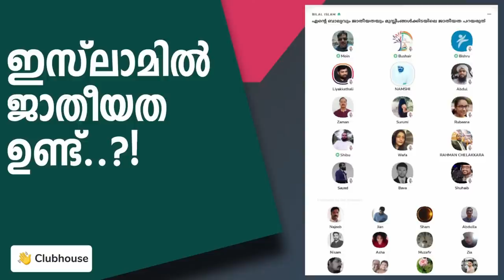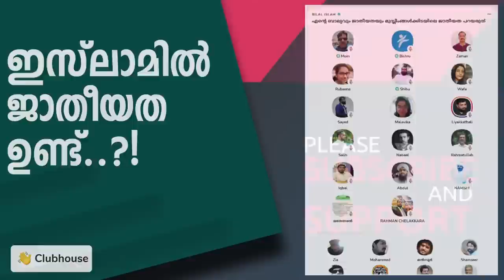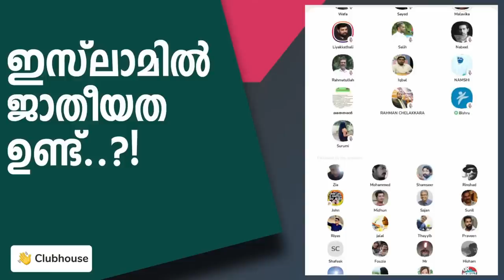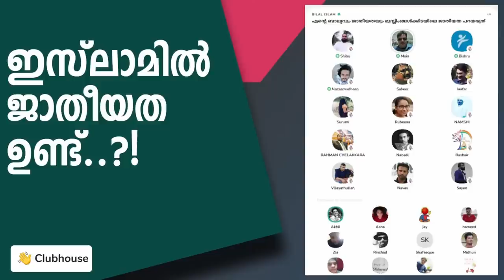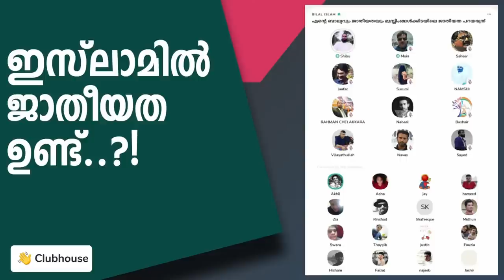ഇസ്ലാമിൽ ജാതി ഉണ്ട്...?! ചൂടൻ ചർച്ച | Arif Hussain Theruvath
ജാതിയുടെ കാര്യം വരുമ്പോൾ ഏറ്റവും വലിയ തള്ള് ഇസ്ലാമിസ്റ്റുകളുടെ വകയാണ്...

ഇസ്ലാമിൽ ജാതീയത ഇല്ല എന്ന്...!

അതുകൊണ്ട് എല്ലാവരും ഇസ്ലാമിലേക്ക് വരൂ എന്ന പരസ്യ വാചകവും...!

ഒപ്പം, ഇസ്ലാമിലേക്ക് ദളിതുകൾ കൂട്ടമായി കടന്നു വരുന്നത് ഇസ്ലാമിൽ ജാതി ഇല്ലാത്തത് കൊണ്ടാണ് എന്ന്..!

എന്നാൽ...

പാരമ്പര്യമായി ഇസ്‌ലാം കൊണ്ട് നടക്കുന്നവർക്ക് അറിയാം...

ഇസ്ലാം എങ്ങനെ ആണെന്ന്...!

അതിന്റെ ഏറ്റവും ഒടുവിലത്തെ ഉദാഹരണമാണ് ചങ്ങനാശേരിയിലെ മുസ്ലിം പള്ളിയിൽ താഴ്ന്ന ജാതി മുസ്ലിമിനെ വിലക്കിയ സംഭവം...!

ഈ പശ്ചാത്തലത്തിൽ പഴയ ഒരു ക്ലബ് ഹൌസ് ചർച്ച ഓർത്തു പോയി...

ഏഴ് മണിക്കൂറോളം നീണ്ട ചർച്ചയിലെ പ്രധാന ഭാഗം ഇവിടെ ചേർക്കുന്നു...

ഇത് ഇസ്ലാമിലെ പുതുമുസ്ലിമിനോടുള്ള ജാതി വേർതിരിവ് ആവോളം അനുഭവിച്ച ബിലാൽ എന്ന പേരിൽ അറിയപ്പെടുന്ന ഷിബു, ഒരു പുതു മുസ്ലിം ആണ് ചർച്ച നയിക്കുന്നത്...

കേൾക്കാം...

മുന്നോട്ടുള്ള യാത്രയിൽ നിങ്ങളുടെ പങ്കാളിത്തം ആഗ്രഹിക്കുന്നു...